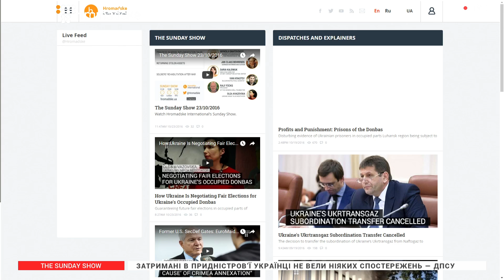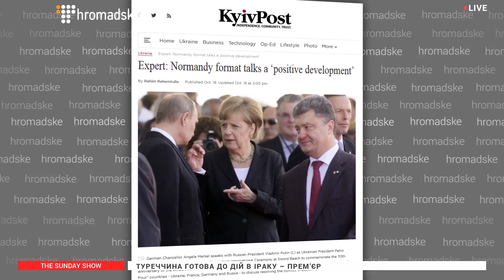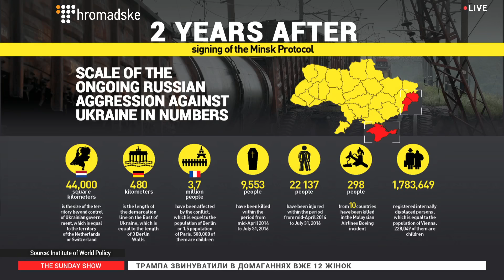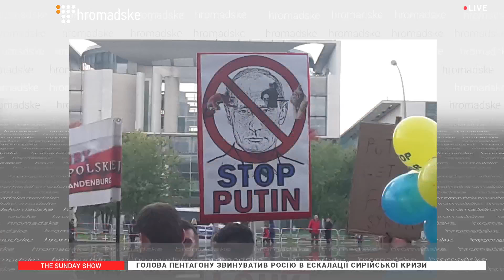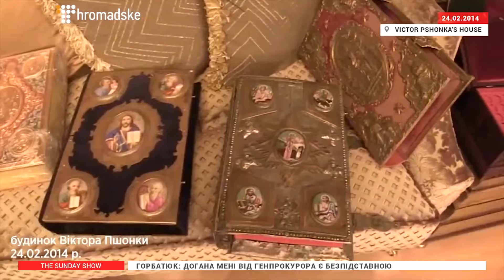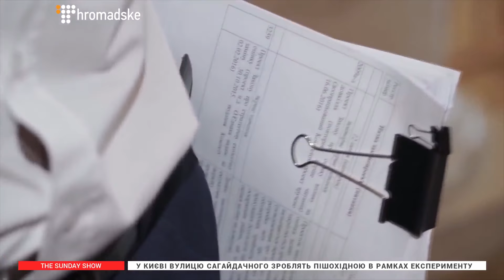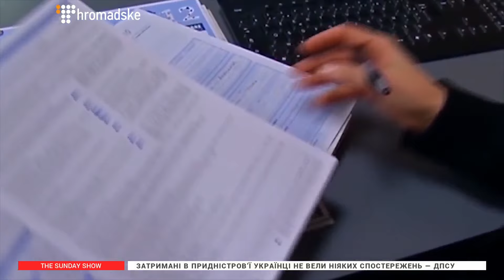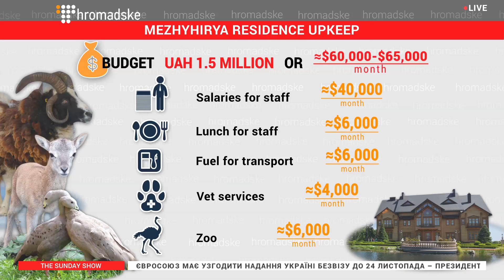The Sunday Show 23/10/2016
This Week:

✅ Progress in Minsk Implementation Talks
Olga Aivasovska, Ukrainian Representative at Minsk Talks
Mykola Gnatovskyy, President at European Committee For The Prevention of Torture
Ralf Fücks, President Of The Heinrich Böll Foundation

✅  One Solider's Rehabilitation After War

✅  Recovering Ukraine's Stolen Millions
Daria Kaleniuk, Executive Director At Anti-Corruption Action Center
Jan Claas Behrends, German Historian And Author

✅ An Inside Look at European Support For Ukraine
Ivan Krastev, Bulgarian Political Scientist